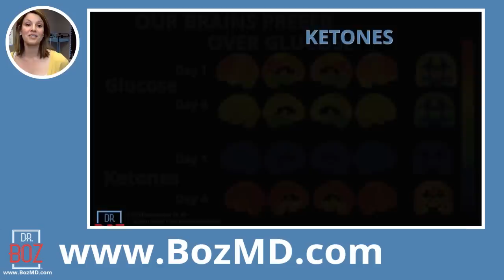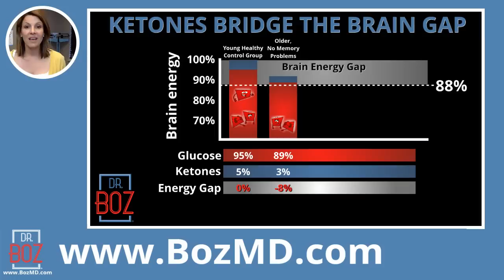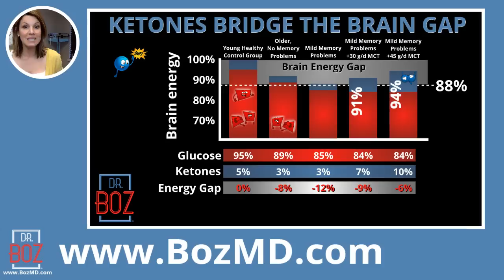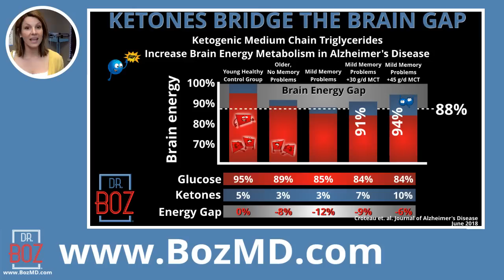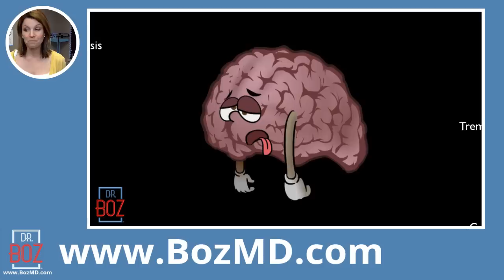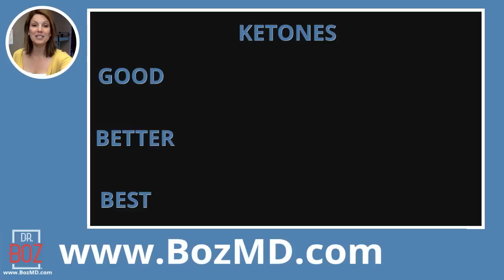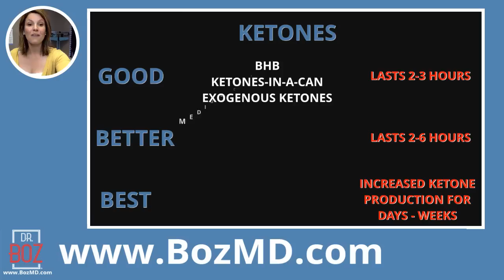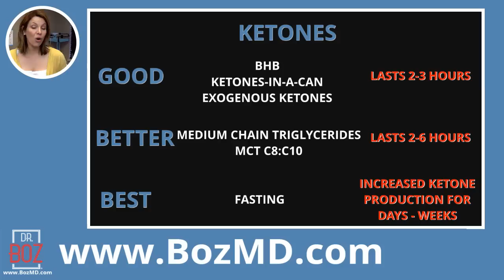Your Brain on Ketones; Alzheimer's, Memory & MCT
00:00 Intro
01:21 How Ketones affect the Brain
03:00 Looking at diseased brains
10:45 Bridging the gap with ketones
12:15 Various brain disorders and ketones
13:22 How to improve ketones
15:53 Good, Better, Best Ketones

Dr. Boz Ketones-In-A-Can:
Dr. Boz At Home A1C Test Kit